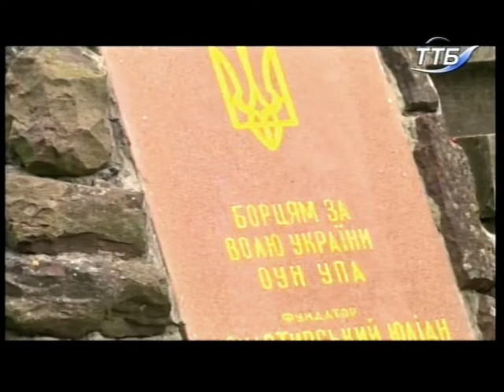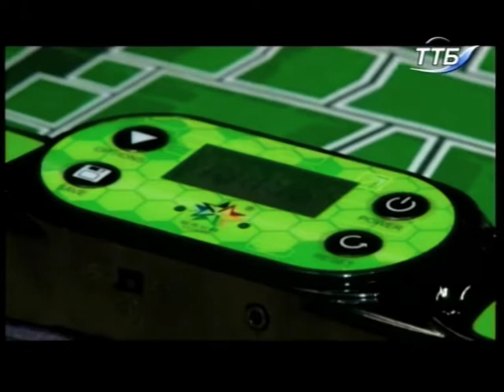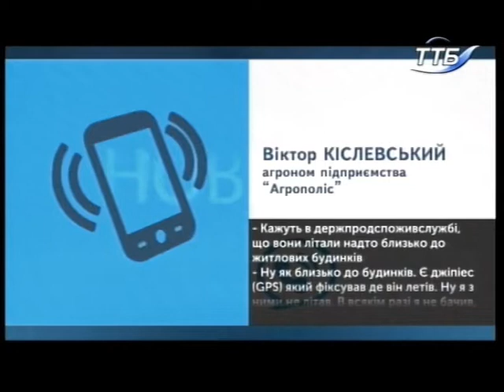22.09.2018. Новини. 19:00